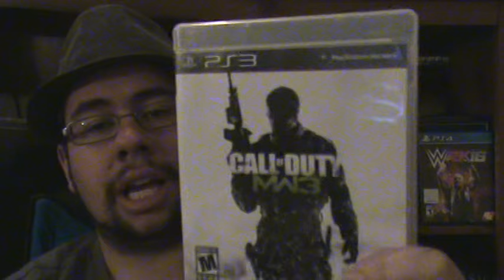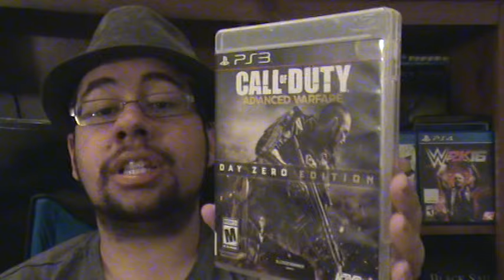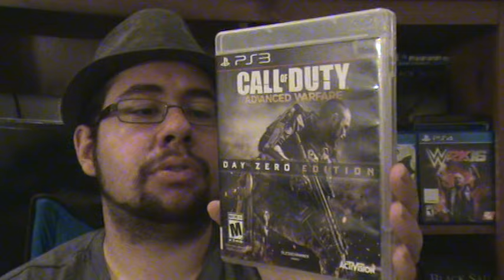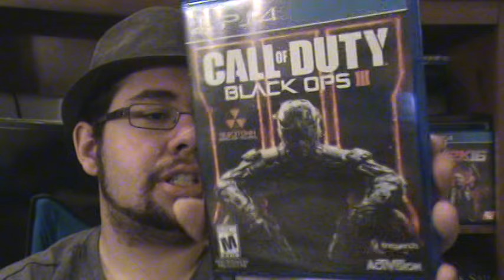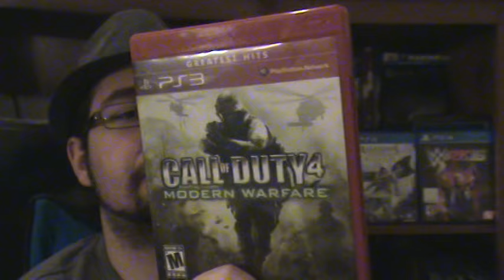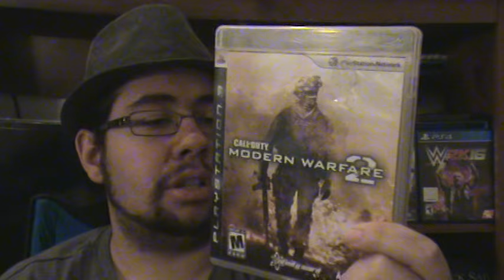Top 9 Call of Duty Games Overall